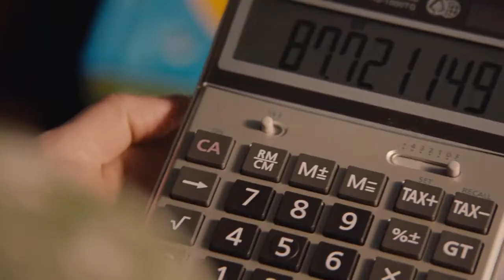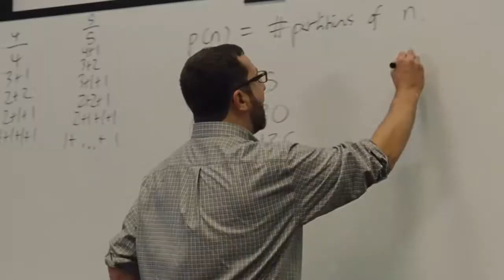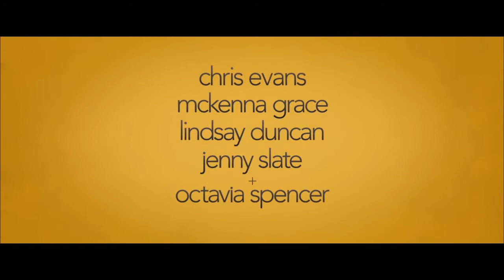Gifted Official Trailer - DVD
Frank, a single man raising his child prodigy niece Mary, is drawn into a custody battle with his mother.

Starring:  Chris Evans, Mckenna Grace, Lindsay Duncan

Studio: Fox
Distributed by Vision Indonesia